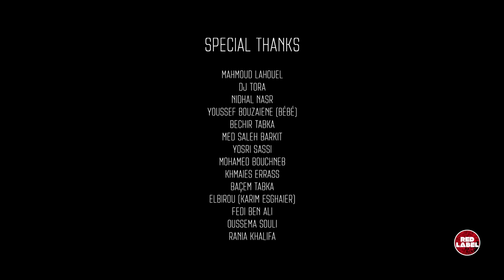New 2015 ► G G A & Klay bbj haka y7ebouna هكا يحبونا 1